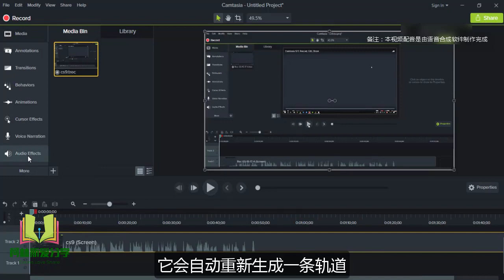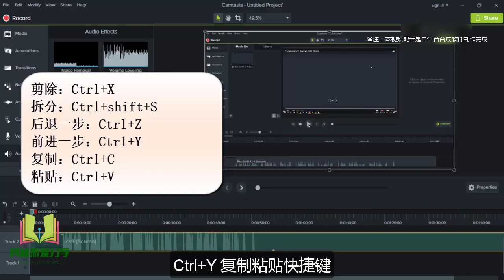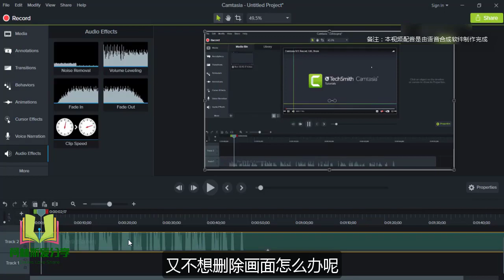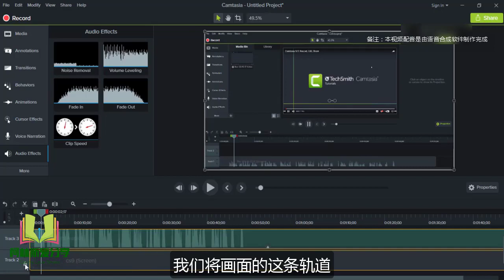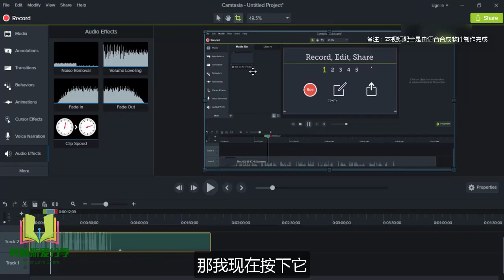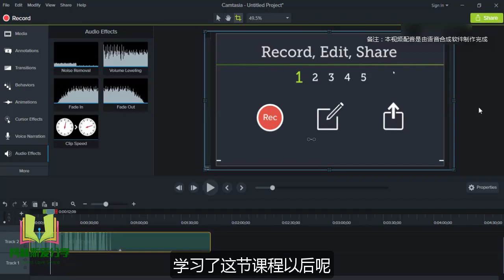Camtasia Studio 9软件基本视频剪辑教程,常用快捷键介绍/Camtasia Studio 9 software basic video editing tutorial